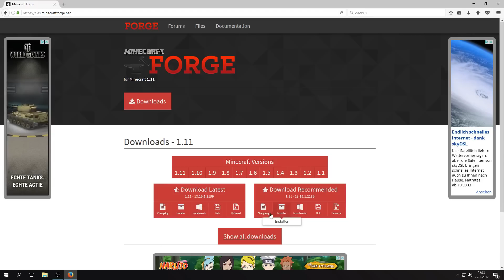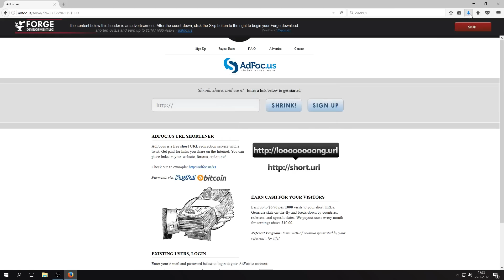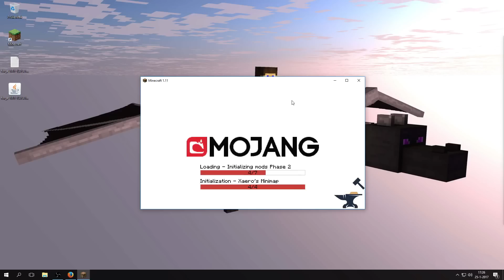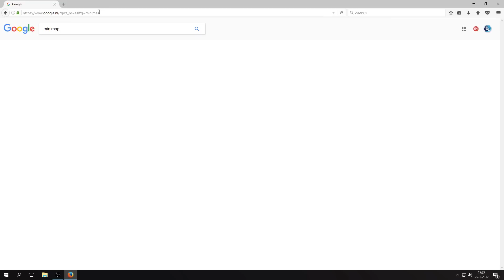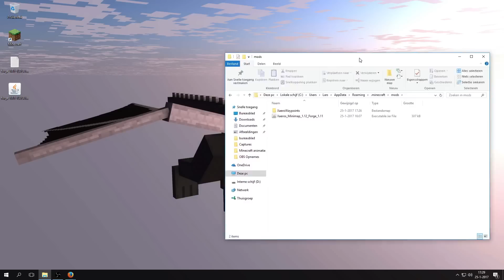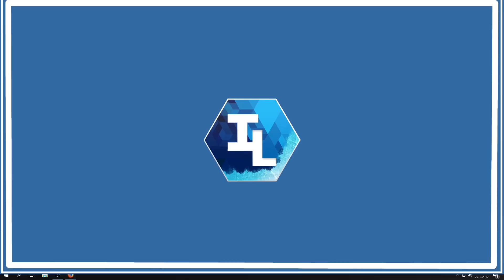Hoe installeer je MODS? - Minecraft tutorial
Hey, supercool dat jij naar mijn video hebt gekeken, hopelijk vond je het een leuke/informatieve video!

Like de video als je hem leuk vond, en deel hem met iedereen die je kent :D

Have fun!